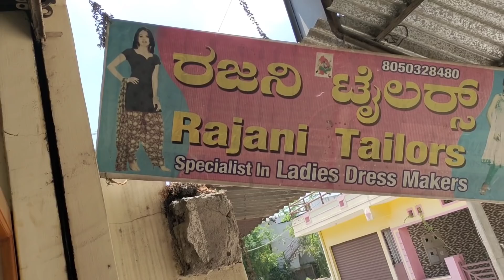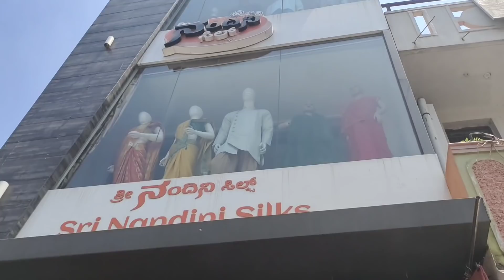ಆನಿವರ್ಸರಿ ಮತ್ತೆ ಬರ್ತಡೆಗೆ ಶಾಪಿಂಗ್ ಆಯಿತು 🤔 ಇಲ್ಲಿ ಅಂತೂ ಸಿಲ್ಕ್ ಸಾರಿಗಳ ಸುರಿಮಳೆ ಆಯಿತು|ಯಾವ ಸೀರೆ ಚೆನ್ನಾಗಿದೆ